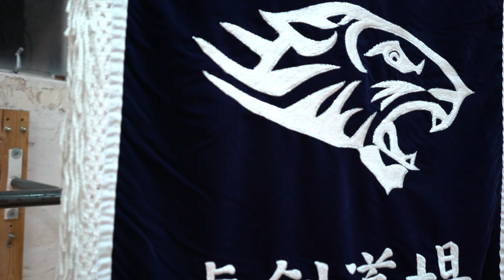Tora Kendo Dojo Melbourne (Commercial)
Want to learn or further develop your skills at Kendo? Want to gain/regain some discipline back in your life?
Check out Tora Kendo Dojo Melbourne on their social media outlets!

Videography & Editing by Aaron Mak